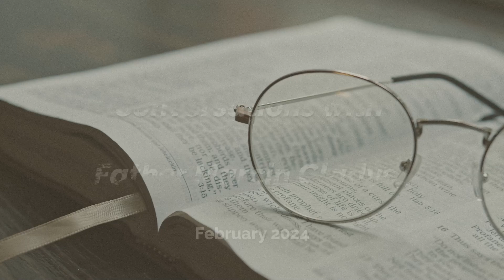KofC Council #5207: Conversations with Fr. Marcin Gladysz - February 2024